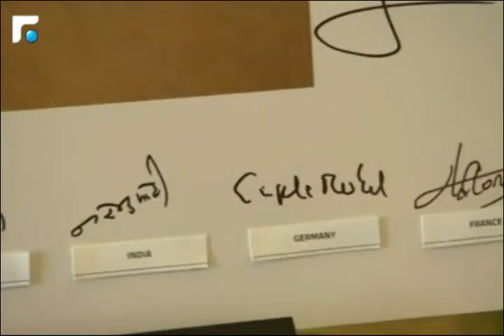النشرة الفرنسية Le Journal 16/11/2014